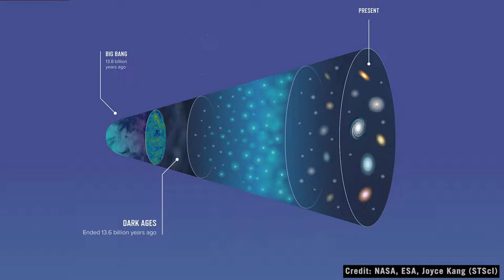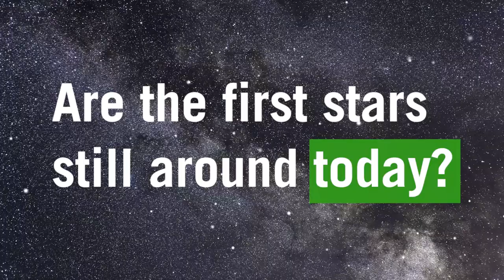Cosmos From Your Couch: Where Did the First Stars Come From?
Where did the first stars come from? Astronomers have long known that the first stars in the Universe were very different from the stars we see today, but we still haven't observed these first stars directly, and we're still learning about how they transformed the Universe. University of Toronto cosmologist and PhD Candidate Margaret Ikape is here to explain what we know about these earliest stars in the Universe, and how the next generation of telescopes will help us study them in greater detail than ever before.

Stock video, audio, and images used under license from Adobe Stock.
All other images credited as shown.